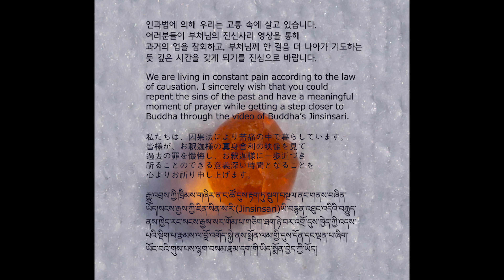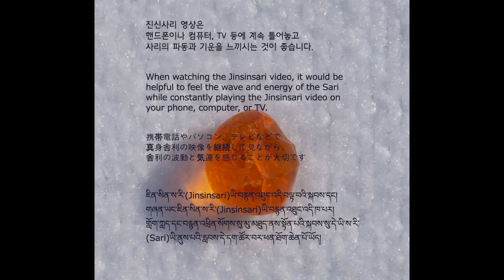Buddha's Bequest_06_08